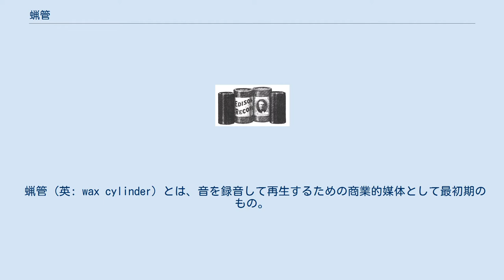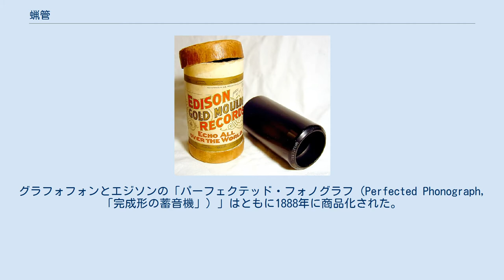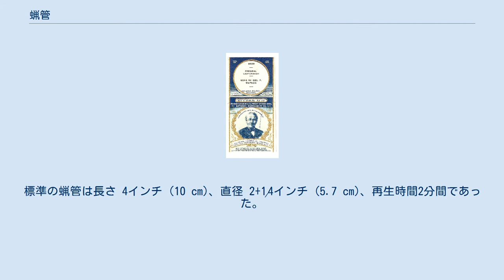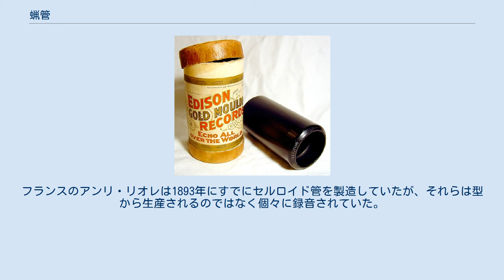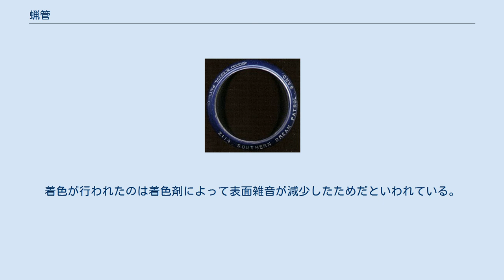蝋管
エジソンによる1899年頃の蝋管蓄音機。
 蝋管 (英: wax cylinder) とは、音を録音して再生するための商業的媒体として最初期のもの。
1896年～1915年に最も広く普及しており、その頃は一般に「レコード」とだけ呼ばれていた。
中空になった円筒形の物体（シリンダー）であり、外面に録音内容を音溝として刻み込み、蝋管型蓄音機に取り付けて再生する。
1910年代には、蝋管と競合していた円盤状レコードが市場で勝利をおさめ、商業的な音楽媒体の主流となった。
 1877年7月18日、トーマス・エジソンと彼のチームは蓄音機を発明した。
エジソンが明瞭な音の録音と再生に初めて成功したのは12月初頭のことで、手回し式の金属シリンダー表面に溝を掘り、その上に巻きつけた薄いスズ箔に音を記録していた。
スズ箔はコスト面でも音質面でも実用的な記録媒体ではなく、粗製の手回し蓄音機は物珍しい玩具として売られたのみで、利益は無いも同然だった。
その後エジソンは実用的な白熱電球の開発に移り、録音技術の次なる改良は他の人物により行われた。
 ボルタ研究所での7年間の研究と実験を経て、チャールズ・サムナー・テンター、アレクサンダー・グラハム・ベル、チチェスター・ベルは紙筒にワックス（蝋）を塗って記録媒体とし、凹みを付けるのではなく彫り込むことで録音を行った。
テンターらの「グラフォフォン (graphophone)」システムは1887年に米国議会の議事記録係によって試験的に採用され、後にディクタフォン・コーポレーションにより商業用に生産された。
このシステムがエジソンの代理人の前で実演されると、エジソンはすぐに蓄音機に関する研究を再開した。
彼が最終的にたどり着いた記録媒体は全体をワックスで作った分厚い筒で、表面を削ることで何度も再利用することができた。
グラフォフォンとエジソンの「パーフェクテッド・フォノグラフ（Perfected Phonograph,「完成形の蓄音機」）」はともに1888年に商品化された。
最終的に特許を共有する契約が結ばれ、紙筒にワックスをコーティングする方式は廃止されて、エジソンによる一体成形の蝋管方式が共通の標準フォーマットとなった。
 1885年からは録音済みの蝋管が売られ始めた。
プロによる歌や器楽曲、ユーモラスなモノローグを録音したものだった。
当初の顧客はアーケードや居酒屋に設置されていたニッケル・イン・ザ・スロットマシン（最初のジュークボックス）の所有者だけであったが、年を追うごとに蓄音機の個人所有者が多くの蝋管を買って家庭で楽しむようになった。
再生装置の心棒に蝋管を付け外しするのは容易だった。
初期の管は録音時間が2分間で、約120 rpmの速さで再生された。
それらは比較的柔らかい種類のワックスで作られており、何十回か再生すると摩耗してしまった。
購入者は専用の仕組みを用いて蝋管の表面を削り、滑らかにしてから再び録音した。
 1880年代末から90年代にかけて販売された蝋管型蓄音機には録音機構が付属するのが普通だった。
再生だけでなく録音が可能なことは、1890年代の終わりに量販市場に出た安価なディスクレコード型蓄音機との競争において利点となった。
ディスク型蓄音機は録音済みの音を再生するためにしか使えなかった。
 蓄音機産業のごく初期には、シリンダー型レコードの録音方式で互換性のないものが多数生み出されて競合していた。
1880年代後半になって、エジソン・レコーズ、コロムビア・フォノグラフや他の企業により標準方式が決められた。
標準の蝋管は長さ 4インチ (10 cm)、直径 2+1⁄4インチ (5.7 cm)、再生時間2分間であった。
 年月が経つうちに、蝋管のワックスは硬いものに変更され、音質を落とさずに100回以上再生できるようになった。
1902年、エジソン・レコーズは硬さを向上させた蝋管のラインを立ち上げ、「エジソン・ゴールド・モールデッド・レコーズ」の名で販売した。
このときエジソンが、マスターとなる管から取った型（モールド）を用いて数百本の管を生産するプロセスを発明したことは大きな進歩だった。
このプロセスは加工中に金電極から金の蒸気が発生したことから「ゴールド・モールデッド」と呼ばれた。
 黎明期の蝋管は一本ごとに生音源から録音しなければならず、記録媒体とされた茶色の柔らかいワックスはわずか20回再生しただけで摩耗して...